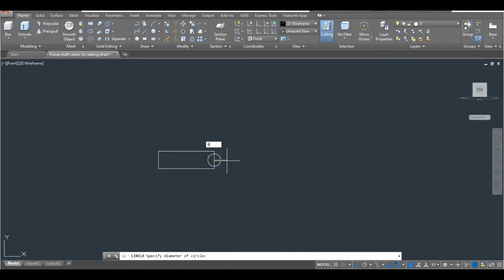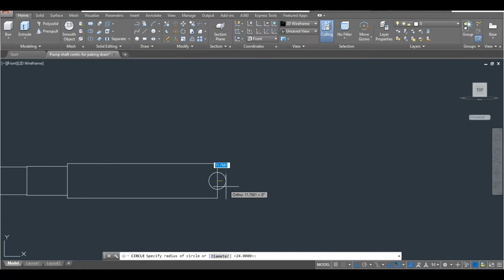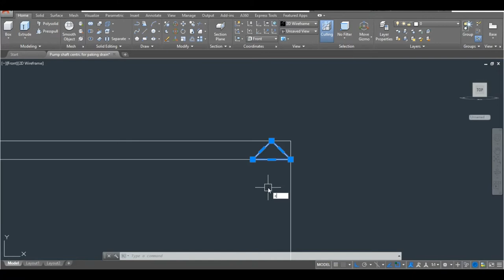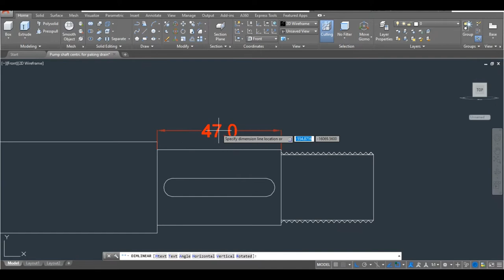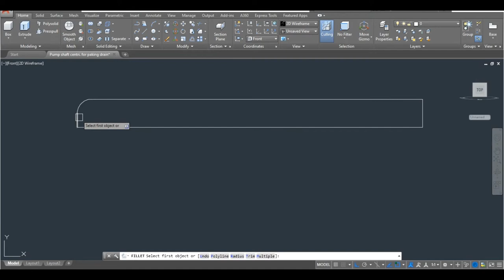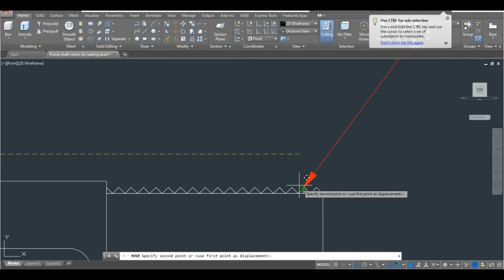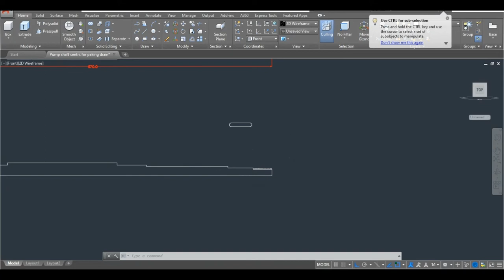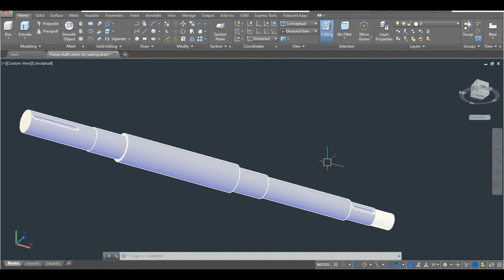Create a Centrifugal Pump Shaft in AutoCad